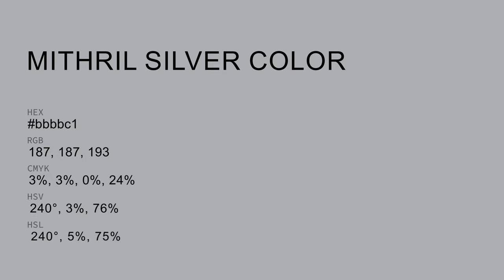Mithril Silver color bbbbc1 hex color - Blue color - Warm color bbbbc1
What color is Mithril Silver ? bbbbc1 hex color - Blue color - Warm color bbbbc1

Hex bbbbc1 Color Code is also known as Mithril Silver color.

Hex bbbbc1 Color code in RGB color code model is created after adding 73.33% red color, 73.33% green color and 75.69% blue color.
Hex bbbbc1 Color code in CMYK color (process color) code model is generated after subtraction of 3% cyan, 3% magenta, 0% yellow and 24% black.